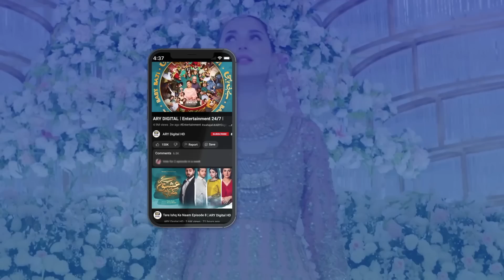Roohi Aur Beena Ki Sazish...